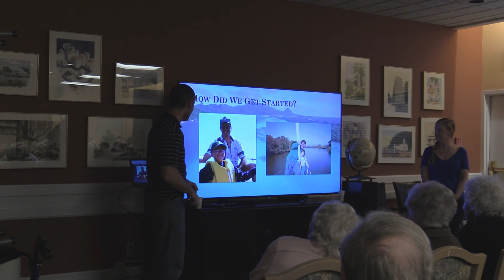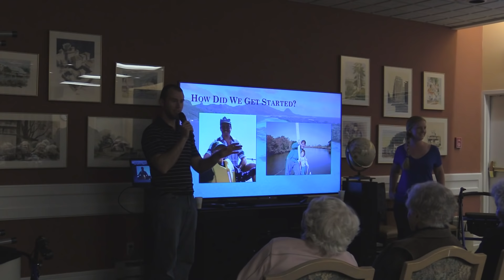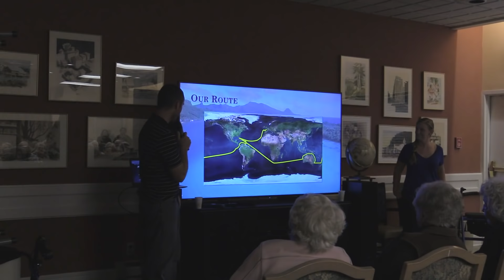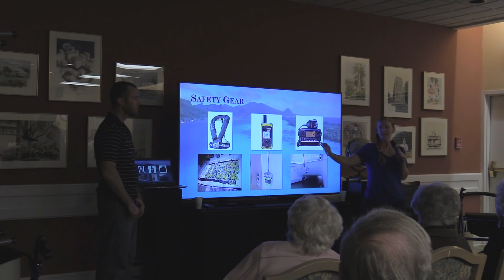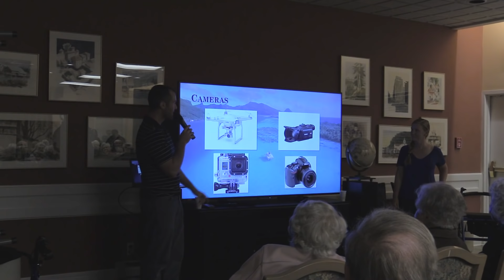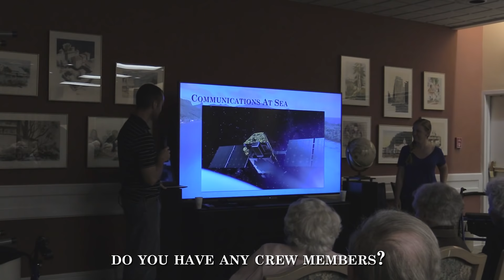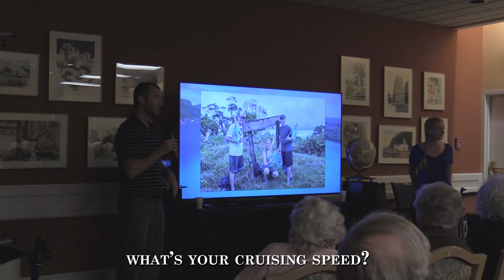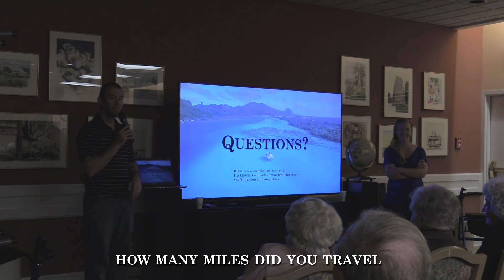Sailing Around the World - An Out Chasing Stars Presentation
You asked for it, and here it is!  This is the presentation we gave at my Grandma's retirement community in Bellevue, WA on April 30, 2017, covering the first half of our sailing circumnavigation.  We cover a lot of topics from how we got started and the basics of Starry Horizons all the way to some of our favorite memories.

This is a real behind the scenes look at Out Chasing Stars!  And because I know it's a LONG video and there may only be a few parts that interest you, here is a Table of Contents with links to each section of the presentation:

0:50 - Start of Presentation
3:37 - Who Are We?

What Was Part 1? (5:02)
5:15 - What Are We Planning?
5:49 - How Did We Get Started?
7:01 - Our Boat (Conceptual)
7:30 - Our Route

Time For Part II (8:00)
8:12 - Our Boat (Details)
14:04 - The Beginning
18:55 - Where We've Been
20:50 - Essential Gear Onboard
30:25 - Communications At Sea
32:28 - What Are Passages Like?
34:37 - Life At Anchor
36:09 - Memorable Moments
40:22 - Favorite Pictures
49:02 - Video Highlights
53:19 - Q&A